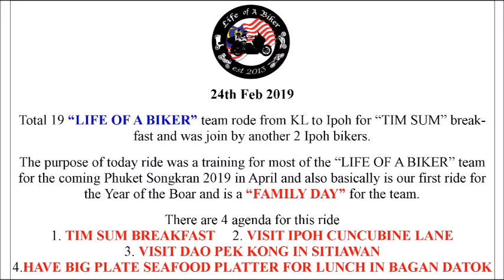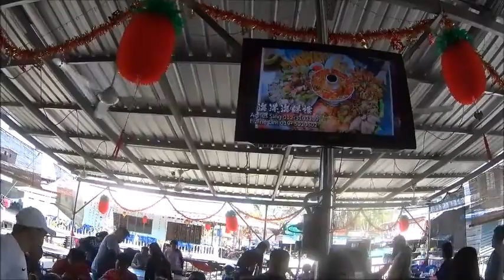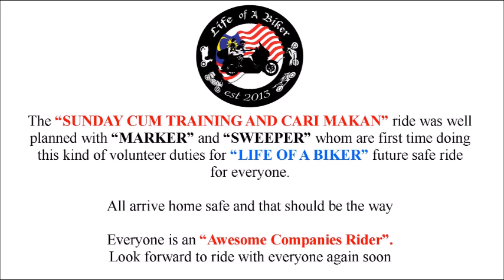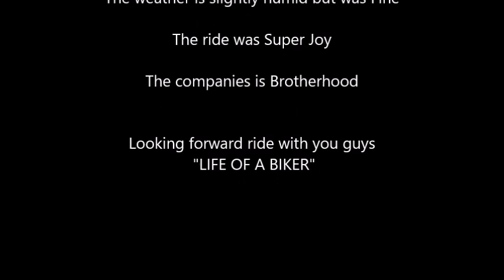4 24 2 2019 LIFE OF A BIKER LUNCH IN SUNGAI BURUNG